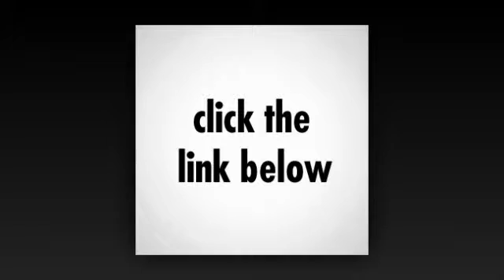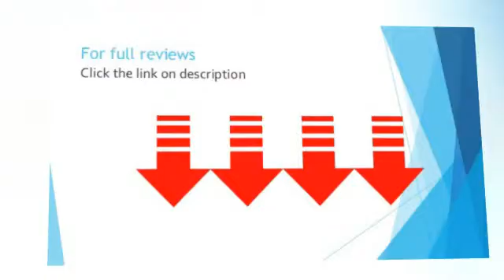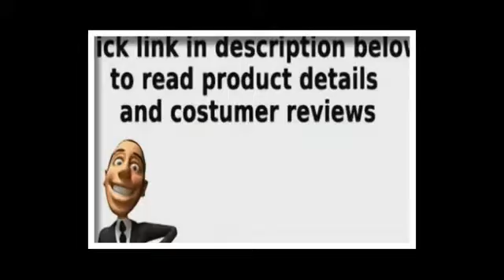maple sugaring starter kit